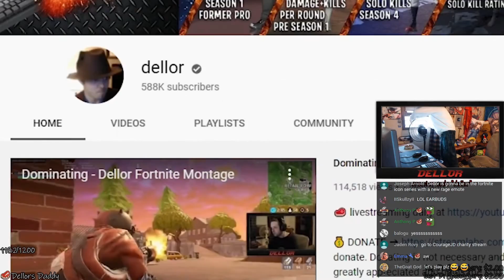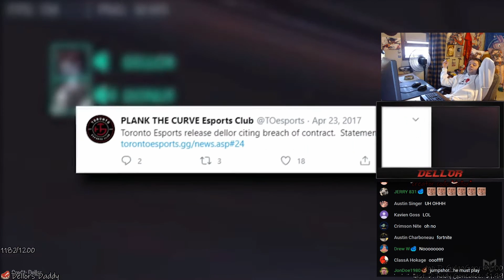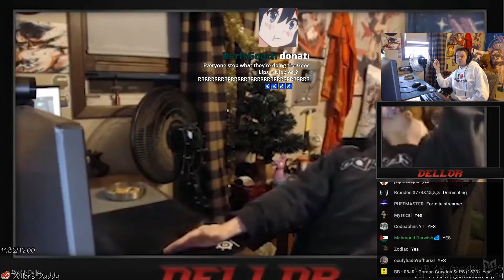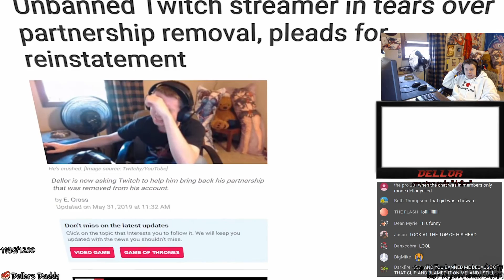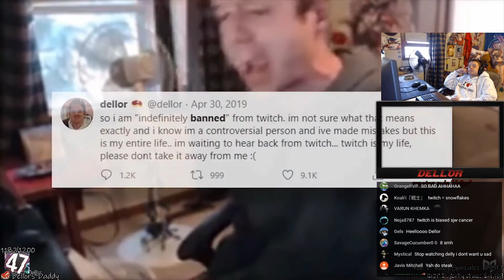Dellor Reacts to the Story of Dellor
Support:
Socials:
💌Send me stuff!